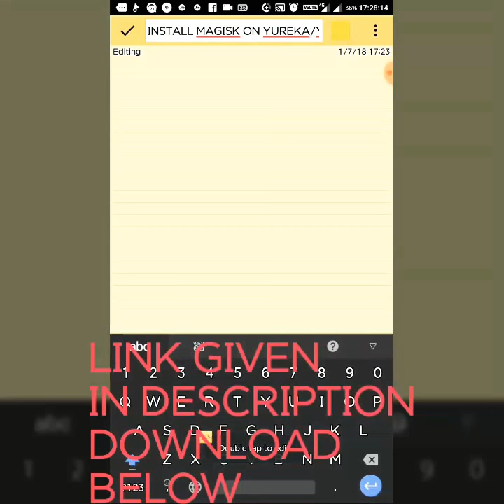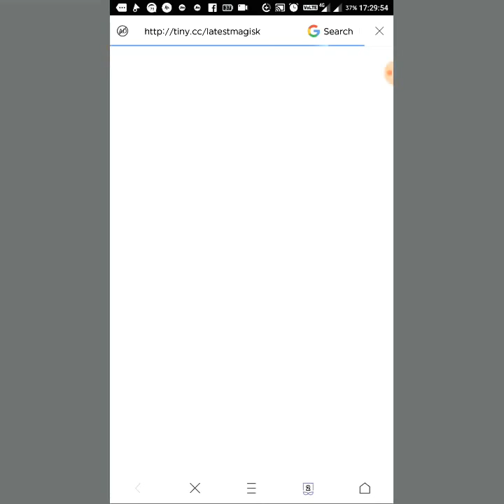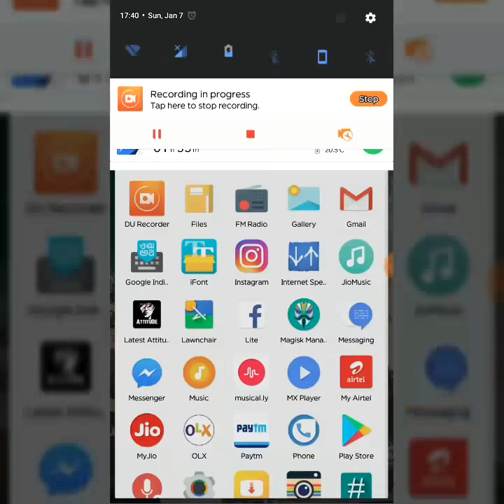INSTALL MAGISK ON YUREKA PLUS YA ANY ANDROID BASE【 7.1.2 】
hello all,
In this video it shows how can you install magisk on android 【7.1.2 】
Android N

ITs a Direct Link

IF U FACE any problem

Thankxxx for watching. 😘😘😘😘